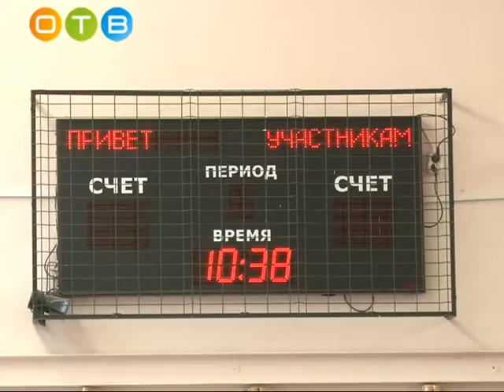Первенство городского поселения Одинцово по уникальной атлетике в 4 гимназии